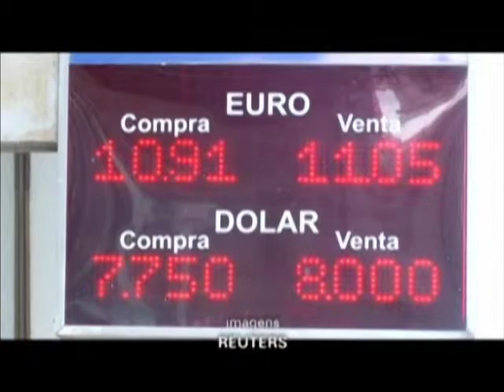Limite para a compra de dólares na Argentina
O governo da argentina limitou hoje a compra de dólares para dois mil por mês.